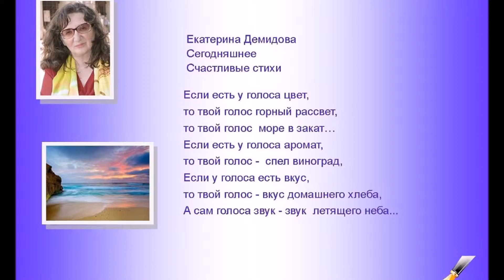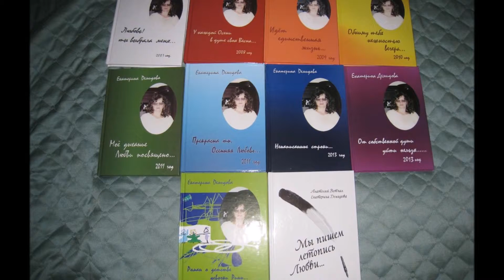Моим друзьям с нежностью Vanessa Paradis Legenda Архив монтаж Екатерина Демидова